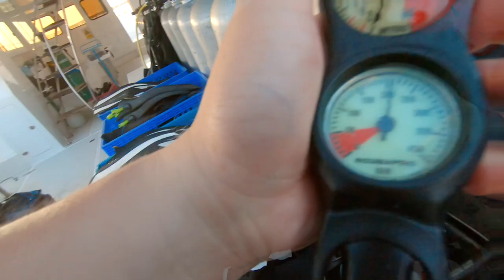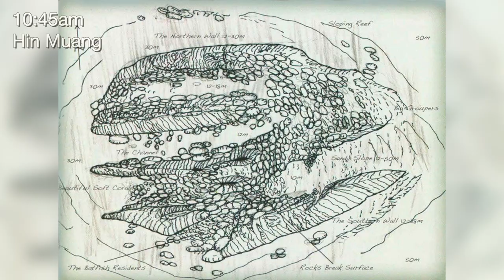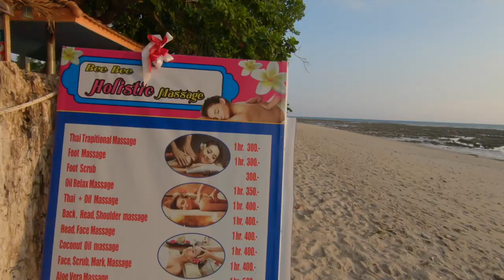Ko Lanta The BEST Scuba Diving In Thailand : Travel Vlog 53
This is the best diving I've experienced so far.  Today's dives in Ko Lanta includes Hin Deang, Hin Muang, & Ko Haa.  The waters were so clear and warm.  The sea life was amazing.

Come get lost with me!

CAMERA & AUDIO EQUIPMENT I USE:
Primary Camera: GoPro Hero 8 Black (7 Black for this video)
Secondary Camera: Apple iPhone XS Max
Microphone: Rode VideoMicro
Mic Adapter: GoPro 3.5mm Mic Adapter
REASONING: It's taken me some time to figure what I need to make the travel videos I like.  I've not had any photography or videography training; so I've not gotten into higher end mirrorless or full framed cameras.  I try to keep my equipment as simple as possible. 85% of the time, I film with my GoPro Hero 8 Black, and I recently began using the Rode VideoMicro for my audio, which I use to record voiceovers as well. Occasionally I use my iPhone XS Max to change things up or when an extra camera is needed.

GOPRO ACCESSORIES:
Camera Housing: Ulanzi G8-5 Aluminum Video Cage
Underwater Housing & Filter: Kupton Housing Case Filter Kit
Grip: Patekfly 12 Inch Flexible Camera Tripod
Mouth Grip: GoPole Chomps - Hands-Free Mouth Mount
Underwater Grip: Movo GB-U70 Underwater Diving Rig
Pole/Stand: Smatree S3C Carbon Fiber Detachable Extendable Floating Pole with Tripod Stand
Lighting: Litra Torch 2.0 & LitraPro
Lense ND Filter: K&F Concept 52mm Fader ND Filter Neutral Density Variable Filter
Battery Charger: TELESIN 2-Pack Replacement Batteries and Waterproof Allin Box Charger
Power Bank: RAVPower 26800mAh Portable Charger
Carrying Case: Large Carrying Case for GoPro Hero
REASONING: I enjoy using GoPro cameras.  The GoPro Hero 5 Black was my first action camera and liked the ease of using it.  It also helps that it's rugged and can take a beating.  I'm not too good with fragile things and lots of cameras are fragile; not to mention expensive. And those are the reasons why I began using it instead a traditional camera.  Since then, GoPro cameras have have become more sophisticated and with the right setup, vlogging can be easy and fun.  Also, I tend to go for extended travel and traveling light is an important factor.  I currently have two GoPros, the GoPro Hero 7 Black and 8 Black; so my 7 now acts as my underwater camera.